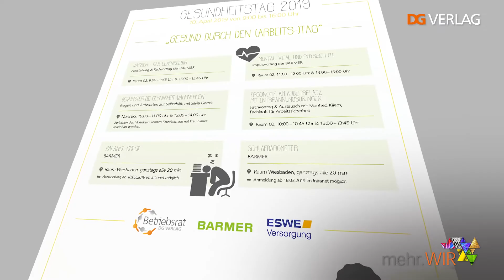„mehr.GESUNDHEIT“ am Arbeitsplatz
DG Nexolution bietet seinen Mitarbeitern viele Möglichkeiten zur Gesundheitsvorsorge. Das Video zeigt einen Ausschnitt unseres Angebots.  Mehr in unserem weiter.denken Blog

*Hinweis, dieses Interview wurde vor der Umfirmierung von DG Verlag zu DG Nexolution aufgenommen.